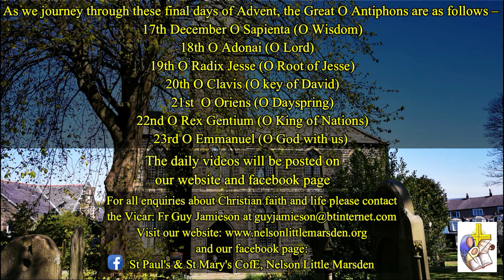Antiphons Introduction From Fr Guy at Nelson Little Marsden Parish Churches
The Great O Antiphons
Every day at around teatime – early evening, the Church prays the words of the Virgin Mary`s song, the Magnificat. It`s a prayer which sheds its own light on how we, like Mary, have received, proclaimed and rejoiced in the presence of God during the day coming to its end.
From the 17th – 23rd December the Church prays its way towards Christmas in many ways but one of its most beautiful is the Great O Antiphons. Scripture never tires of revealing different aspects of God to us; and antiphons are short sentences drawn from the Scriptures which highlight or emphasise one of these boundless aspects which help us at particular times of the year. In Advent they are called “O” antiphons because they call – they cry out – an invocation from the depths of the human soul to God to come, to draw close.
They are placed at the beginning and end of the Magnificat in these days because she knows the Coming of Christ more intimately than anybody else. She therefore helps us to receive him more closely.
The texts are ancient, timeless and deeply attractive. They are used in their original Latin to remind us of the journey through the course of time that our brother and sister pilgrims have already journeyed. You may be relieved that each one is translated into English! You may also find yourself wanting to look up the connections these antiphons make with the Scriptural account of salvation history. Perhaps use it as both prayer and study – an exercise in developing our faith through head and heart.
As we journey through these final days of Advent, the Great O Antiphons are as follows –
17th December O Sapienta (O Wisdom)
18th O Adonai (O Lord)
19th O Radix Jesse (O Root of Jesse)
20th O Clavis (O key of David)
21st  O Oriens (O Dayspring)
22nd O Rex Gentium (O King of Nations)
23rd O Emmanuel (O God with us)